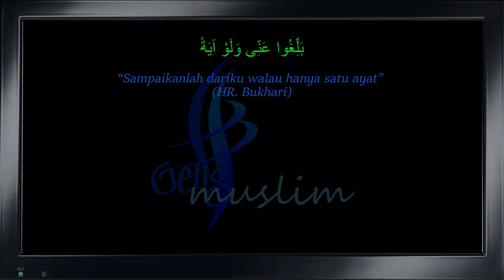Bacaan Al-Quran Di Kubur: Ada Ulama' Yg Tak Membenarkan Sebab Hadisnya Tidak Sahih - Dr. Rozaimi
Sesungguhnya apa yang ditulis pasti akan dipertanggungjawabkan.